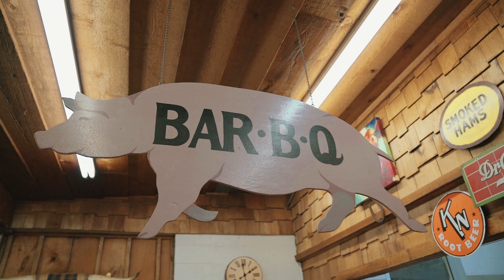Meet Matt Pittman of Meat Church BBQ | Traeger Wood Pellet Grills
Wood. Meat. Fire. Traeger Pro Team member Matt Pittman’s motto is simple. He’s spreading the good word of BBQ across the country with his Meat Church brand, slinging seasonings and teaching classes using his Traeger grill. National BBQ month is here and we can’t think of a better way to kick it off than by giving a proper introduction to this Central Texas BBQ master.